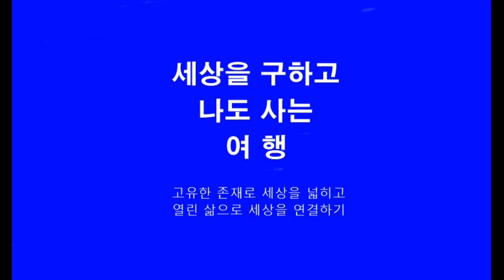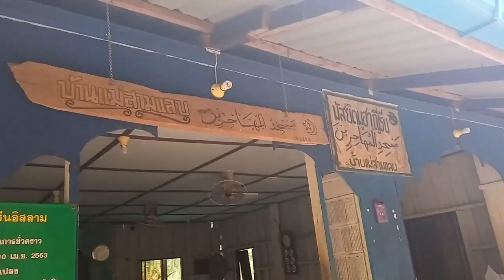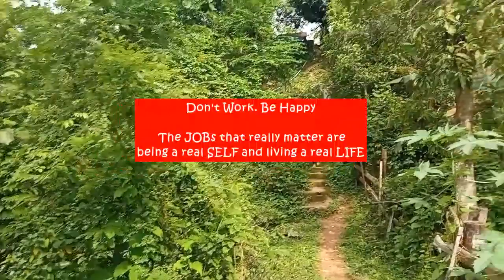5/29 Welcome to 0HO Livearoad #57